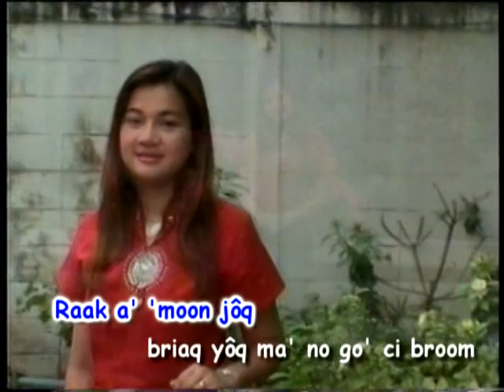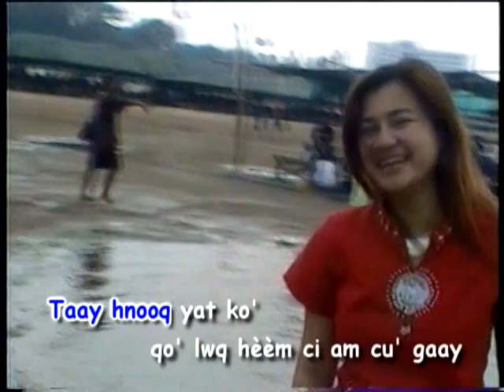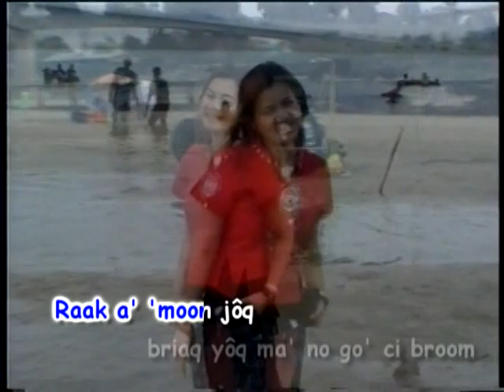Khmu Song_Hèèm blia srme'_Thong Chan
This video was taken in Nong Kai at the Mekong River underneath the bridge crossiing Thailand Laos.